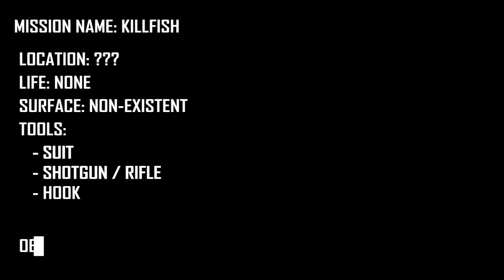Gameplay ➜ KILLFISH (Grade 5/10) ✅1080p-60FPS✅